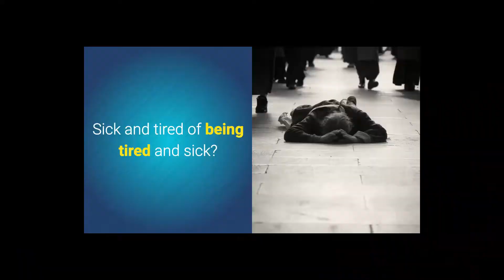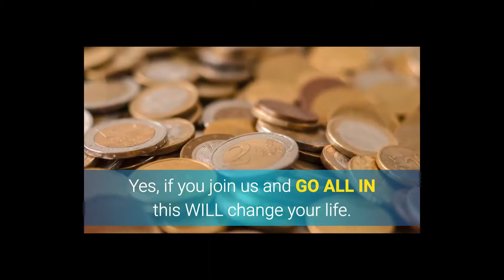Internet Marketing Mentorship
If you are sick and tired of being tired and sick, totally fed up with your J.O.B, had enough of being living Just  - Over – Broke, not enough wages at the end of the month, or too much month at the end of the wages, then TODAY is the day you need to check out the link below. Discover this brand new, freshly released internet marketing Facebook ads, e-commerce training program.  The Internet Marketing Mentorship - Mentoring At Its Best. We See Results Fast! Click the link below and Start Making Money Today
- LEARN –
- ACT –
- INVEST –
Just for today BET ON YOURSELF! Take $10 out your pocket right now and Put It To Work. Invest It In Yourself and Your Future. Go to

Not just for affiliate programs, but also internet marketing strategies for internet advertising fanatic and for any digital marketing agency, the Internet Marketing Mentorship presents marketing strategies, online advertising tips, SEO marketing, small business marketing, pointing to some of the best affiliate programs. Also known as IMM, the Internet Marketing Mentorship is, for many, one of the best affiliate programs for e marketing, and is among the top 10 affiliate programs in terms of web marketing, digital marketing services, B2C and B2B marketing, and digital marketing strategy.

Those who want support with their digital marketing campaign, how to market my business using your specific website platforms, you maybe need help with a marketing plan for small business, answers to what is the top ecommerce platforms for affiliate program management in 2018, should you use an online store platform, and if so what are the top 10 ecommerce platforms? These questions are answered for less than $10 in your IMM membership.
Pay $10 and Get Started Today – Work with me and our team here and Start Making Money TODAY We work on the basis of three main points …
- FORESIGHT -
- INVESTMENT -
- MASSIVE ACTION -
This is an exclusive internet marketing training and mentorship program that will change everything for you! Yes, if you join us and go ALL IN this WILL change your life. Hurry up! No time to waste. Life is short! Get involved! Work with some fun and inspiring people. Like this if you are interested in finding out more about this exclusive training Comment “I’m in” below to hear more about how to make money with this system. Enjoy the journey.  It all starts when you click:
WINNING!